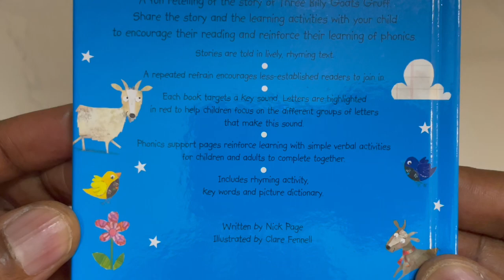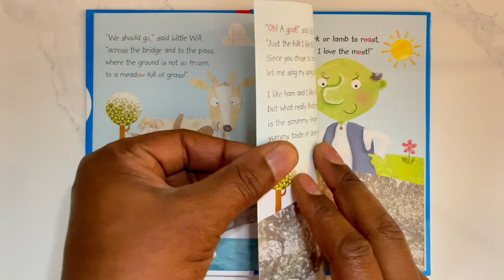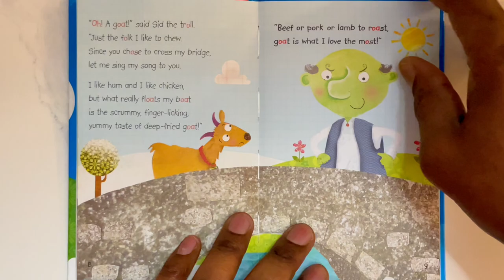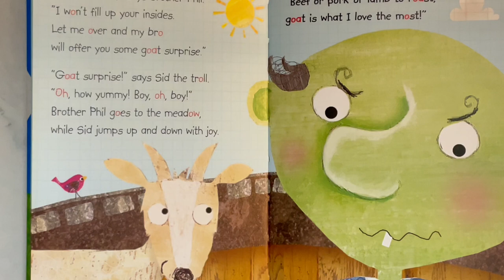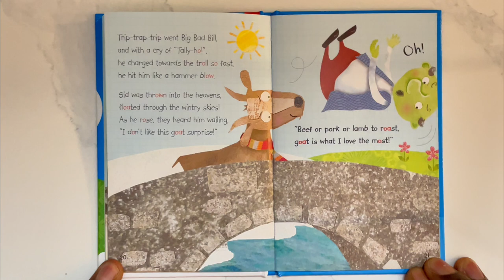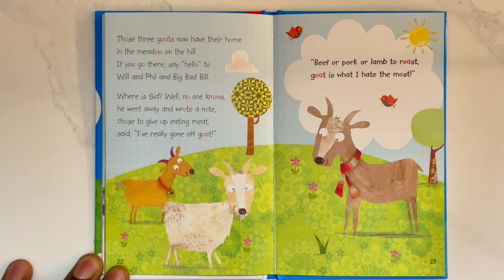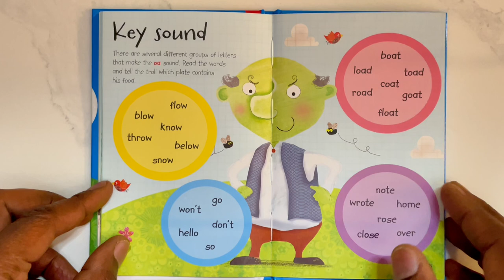Read Aloud Books for Kids | How to trick a very hungry Troll | we love story time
A fun retelling of the story of Three Billy Goats Gruff. Share the story and the learning activities with your child to encourage their reading and reinforce their learning of phonics.

0:15 Welcome to Mauya Storytime and Permission from Author
0:47 We should go said little Will, the youngest goat .. but danger awaits
1:30 Oh, a goat says Sid the troll, beef or pork or lamb to roast!
2:15 Little will tricks Sid the troll, a bigger goat surprise?
2:50 Brother Phil comes over, Sid is tricked by the 2nd Goat!
4:00 Big bad Bill, the big brother billy goat traps on to the bridge!
4:50 Tally-ho Big Bad Bill does the business - the troll is sent flying!
5:30 Where is Sid the troll now?